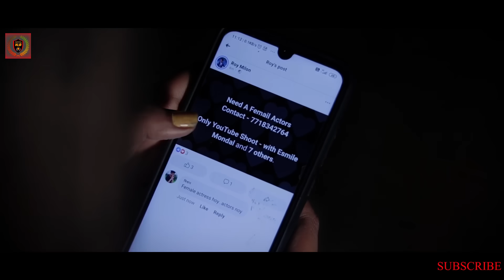Jaa Bewafa Jaa | School Student Pregnant | Heart Touching Love Story | Hindi Song 2021 | KissiBABS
🎻***Original Credits***🎻
Original Song Credit
Song : Jaa Bewafa Jaa
Singer : Altaf Raja
Lyrics : Arun Bhairav
Video Director : Surbhi Menon
Title : Dil Ke Tukde Hazaar Huye

►Singer - Sneh Upadhya
►Produced & Directed by - Ashok Singh
►Track Designed & Mixed By - Abhay
►DOP - Anil Kanojiya

🎵Song Lyrics🎵

Jaa bewafa jaa hame

Pyar nahi karna
Pyar nahi karna
Tanha hi jee lenge hum
Jab hai tanha marna
Pyar nahi karna
Pyar nahi karna
Pyar nahi karna
Haa jaa bewafa jaa
Hame pyar nahi karn

Dil ne teri pooja ki
Dil ne tujhko rab maana
Dil ki ye nadani thi
Jo dillagi ko na jana
(Dialogue)
Zindagi jaisi ek hasee shai ko
Chand khaabon ne
Kar diya barbaad
Kuch haseeno ne
Kardiya ghayaal
Kuch sharabon ne
Kar diya barbaad

Jab chot lagi to ye jaana
Jootha tha har ik afsaana
Are jaa bewafa jaa
Hame pyar nahi karna
Pyar nahi karna
Uploaded altafraja749

Mera dil to paagal thaa
Mera dil thaa deewana
Dil ki kismat footi thi
Jo dil ko tujh pe kaawara

Video Credits:
Cast: Avi & Milon & Megha
Story: Jeet
Director: Jeet
DOP: Jeet
Edit - Jeet
Producer: Jeet
Special Thanks to -
KissiBABS All Trem Member

Jeet Biswas Fb Link -

                                    From Team KissiBABS